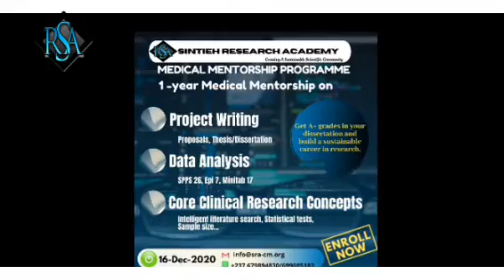Meet Dr AKO Carole Shenl, Laureate at SRA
She recounts her experience with our medical mentorship programme that has made her not only ACE her thesis project but become an independent researcher